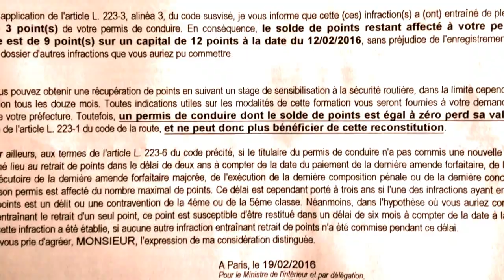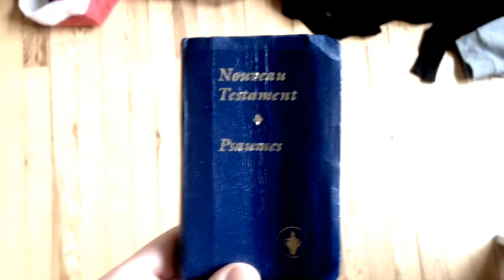MA PREMIERE VIDEO YOUTUBE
Aujourd’hui :

Je vous parle de ma vie pourrie.
Je transforme des pierres en pains.
Je vous montre ma chatte dans une apothéose atomique.

SNAP  ► c2iglory2